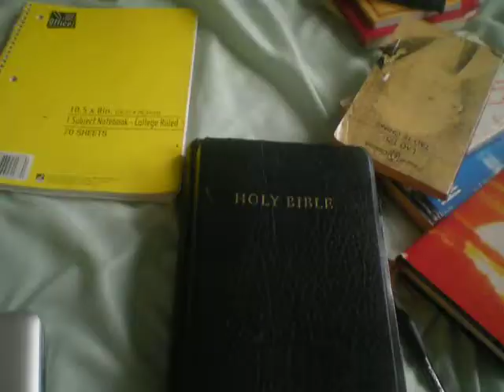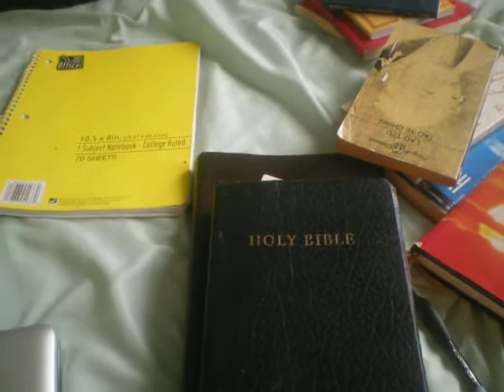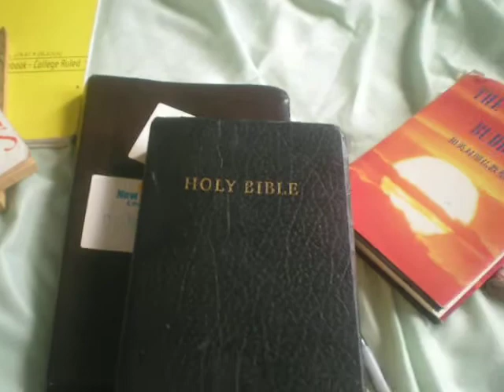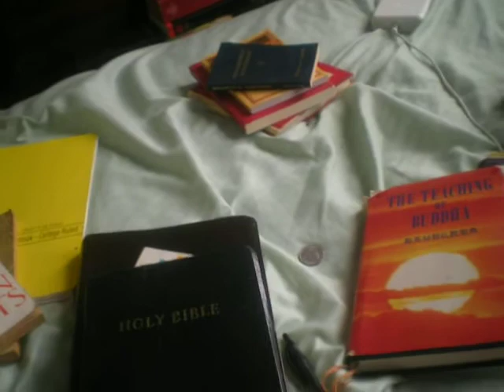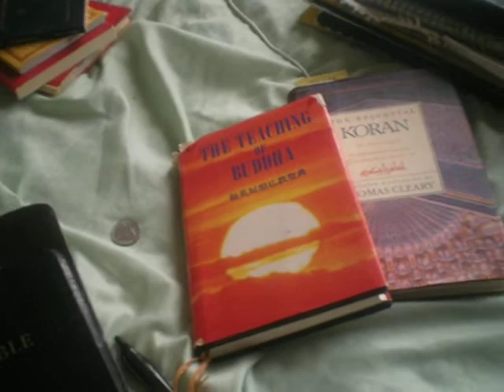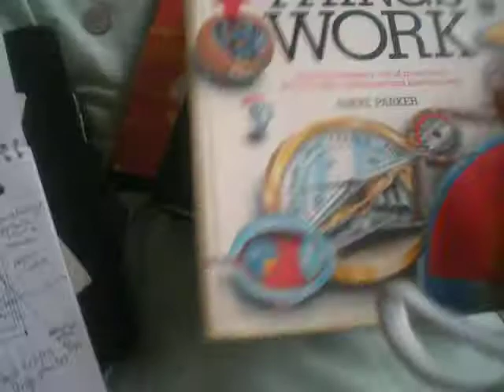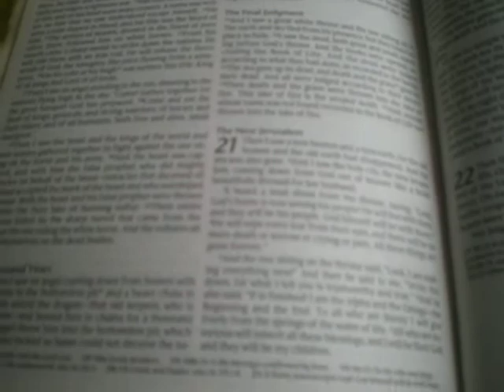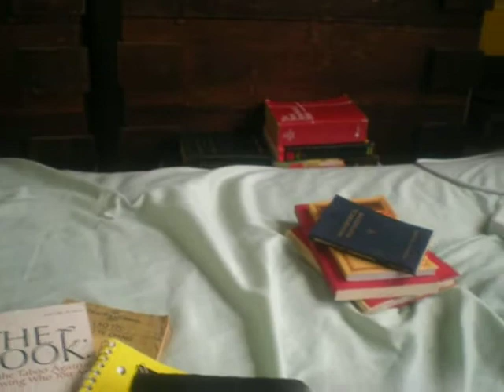Time to write a new book...12:13:11.AVI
I tried to post this earlier in the afternoon but upload failed near the end. This is the second attempt. As always just my perspectives and opinions. I could be right, could be wrong. Just wanted to share my perspectives. Here are some links and clips. Remember Faith, Hope, and Love. Be Love!!

Could Natural Nuclear Reactors Have Boosted Life on This and Other Planets?

A theory on radiation, evolution and cannabis Revelation 22:2 - Rev22(4):2(0)

"It's highly individual, let me give you an example..there was a post war accident at a nuclear facility in Yugoslavia. 3 scientists were exposed to radiation, 2 of them died but one survived. An investigation established that he had drunk some alcohol before it all happened."

NASA OKs Feb. launch of private space station trip